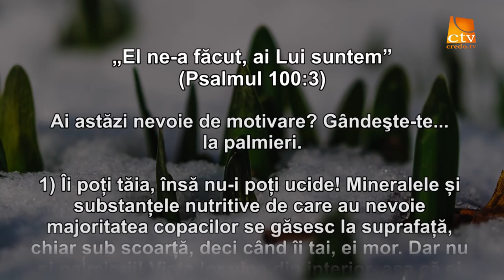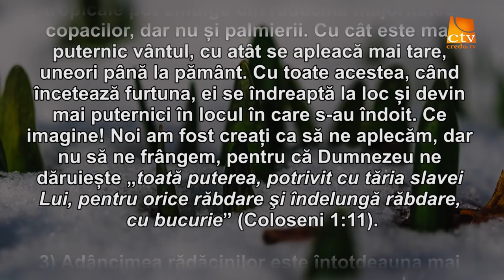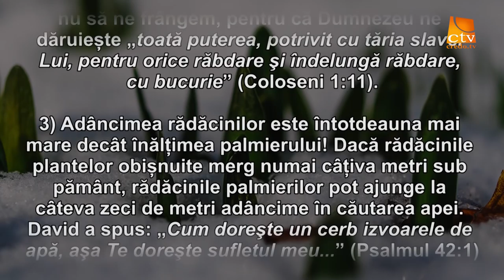Cuvantul Lui Dumnezeu pentru Astazi - 02.02.2016